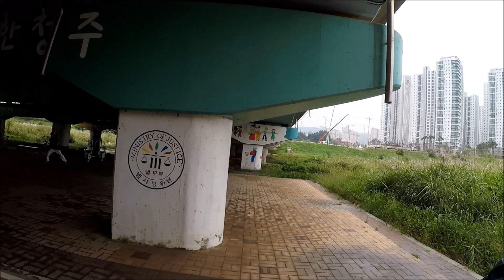ปั่นจักรยานหาเลาะ ในเกาหลี 8/10/2019